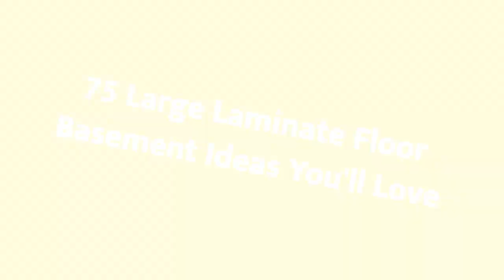75 Large Laminate Floor Basement Design Ideas You'll Love ☆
0:00:00 - Intro
0:00:12 - Large Laminate Floor Basement Design Ideas You'll Love: Inspirations 1 to 25
0:03:03 - Large Laminate Floor Basement Design Ideas You'll Love: Inspirations 26 to 50
0:06:07 - Large Laminate Floor Basement Design Ideas You'll Love: Inspirations 51 to 75